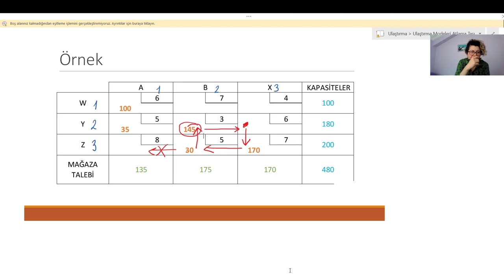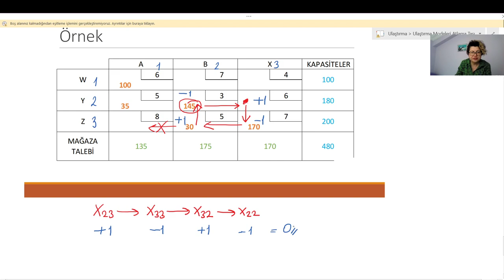Ulaştırma Problemler Optimizasyon Döngü Kavramı 2. Bölüm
Ulaştırma problemlerinde başlangıç çözüm buldıuktan sonra optimum olup olmadığını çözümün döngü kavramı ile inceliyoruz.